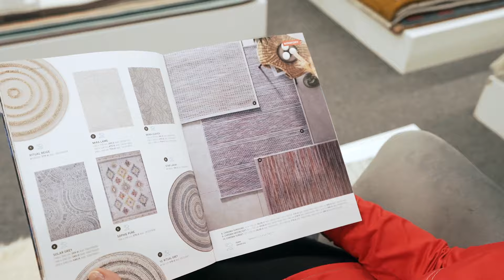Jak wybrać dywan do salonu?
Choć często o nim zapominamy, to właśnie on dodaje wnętrzu przytulności i charakteru. Mowa oczywiście o dywanie. Zakup tego idealne nie jest prosty. Dlaczego? Do wyboru mamy ogromną liczbę kolorów, wzorów i kształtów. Dywan musi także wpisywać się w ogólny styl naszego wnętrza. Jak wybrać dywan do salonu, skoro możliwości jest tak wiele? Oto najważniejsze zasady!

🔴 Kształt dywanu

Dwa najważniejsze czynniki, od których powinniśmy zacząć nasze poszukiwania, to kształt i wielkość dywanu. Jaki kształt będzie najlepszy? Prostokątny dywan to idealny wybór do mniejszych pomieszczeń, ponieważ zapewnia optyczne powiększenie. Jeśli nie przepadamy za klasyką, wybierzmy nieregularny dywan, ale pamiętajmy, że najlepiej sprawdza się on w naprawdę dużych przestrzeniach. Natomiast po dywan okrągły warto sięgnąć wtedy, gdy w pokoju znajdują się inne meble i dodatki o zaokrąglonych kształtach (np. stół), aby dywan miał z czym korespondować. Będzie idealną ozdobą salonu.
Drugim czynnikiem jest format dywanu, a więc jego wielkość. Zależeć będzie ona nie tylko od metrażu pokoju, ale także znajdujących się w nim mebli. Najlepiej stosować zasadę 15 cm – tyle wynosi minimum, które powinno oddzielać krawędź dywanu od ściany lub mebla.

🔴 Materiał, z którego jest wykonany dywan

Każdy materiał ma swoje zalety, każdy ma też nieco inne zastosowania. Z czego więc powinien być wykonany dywan? Odpowiedź brzmi: to zależy. Jeśli chodzi o dywan do salonu, to polecamy trzy świetne propozycje. Pierwsza to wełniany dywan – ten materiał jest niezwykle przyjemny w dotyku, a zarazem trwały, ale nie jest najlepszą opcją dla alergików, bo na początku użytkowania może pylić i uczulać. Pamiętajmy jednak, że po pewnym czasie przestanie. Drugą propozycją jest dywan z wiskozy. Materiał ten gwarantuje nie tylko piękny wygląd, lecz jest także bardzo przyjemny w dotyku. To idealny wybór dla osób, które lubią na dywanie siedzieć albo przechadzać się po mieszkaniu boso. Trzecia propozycja to tak naprawdę 2w1 – chodzi o dywan z poliestru i dywan z polipropylenu. To uniwersalne i trwałe rozwiązanie, które sprawdzi się w każdym mieszkaniu, tym bardziej że takie dywany są łatwe w utrzymaniu czystości.
Jak ważne jest runo dywanu? Im krótsze, tym dywan łatwiej jest wyczyścić. Dlatego przyjemny w dotyku, miękki dywan z długim runem najlepiej sprawdzi się w sypialni. Idealna długość włosa dywanu do salonu to ta krótsza, jako że zdecydowanie częściej tam chodzimy. W tym kontekście warto wspomnieć o jeszcze dwóch kwestiach – ogrzewaniu i zwierzętach. Czy każdy dywan będzie odpowiedni na ogrzewanie podłogowe? Tak, wielkość czy grubość dywanu nie mają znaczenia. Co natomiast odpowiedź tym, których martwi problem zwany „dywan a zwierzęta”? Odpowiedzią jest dywan tkany na płasko – odkurzanie czy pranie dywanu płaskotkanego jest dużo prostsze.

🔴 Wzór dywanu

Kolor dywanu czy jego wzór zależą oczywiście od stylu, w którym urządzone jest wnętrze oraz od naszych własnych upodobań. Ale istnieje kilka zasad, które ułatwiają wybór. Jak dopasować dywan do wnętrza? Do tego urządzonego w minimalistycznym stylu warto wybrać dywan o kontrastującym kolorze lub o bogatym wzorze. Z kolei jasny dywan o neutralnej barwie optycznie powiększy pomieszczenie. Ważne jest także to, jak dywan współgra z meblami. Dobieranie dywanu tak, aby podkreślał ich kolor i strukturę, nie jest proste, dlatego warto skorzystać z pomocy projektanta Komfortu.